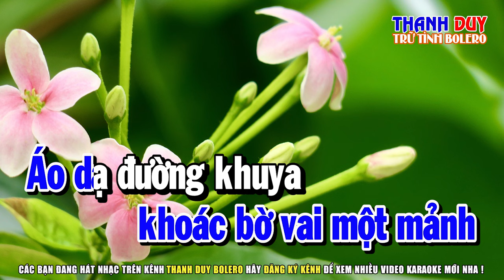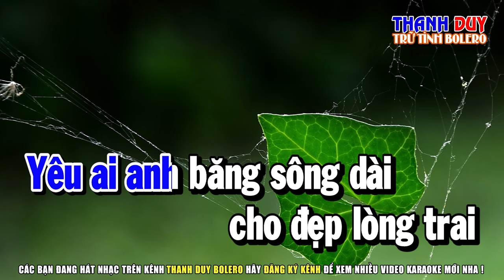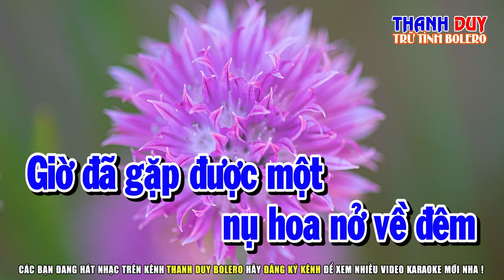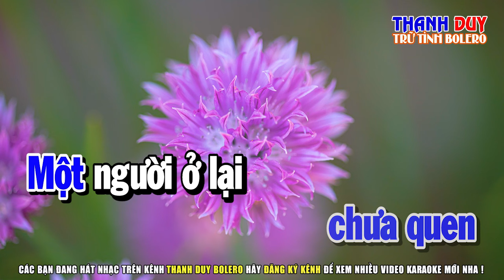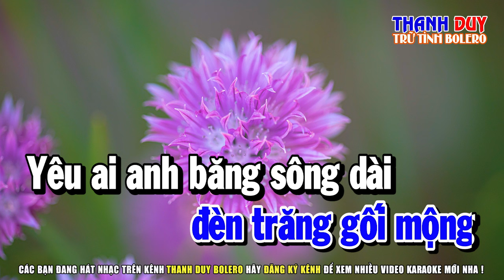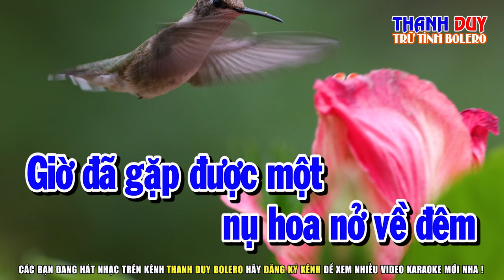Karaoke Hoa Nở Về Đêm Tone Nam | Beat Phối Mới | Thanh Duy Bolero